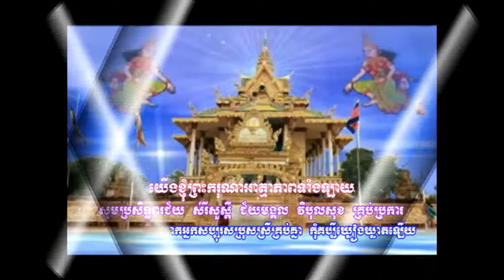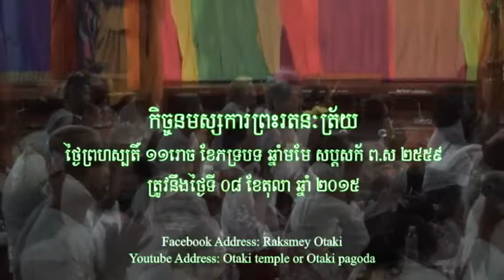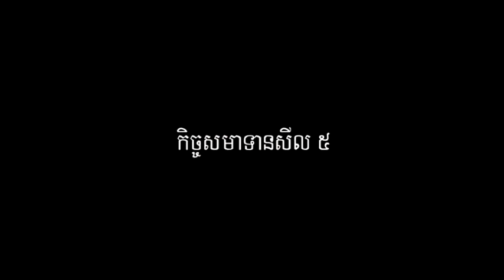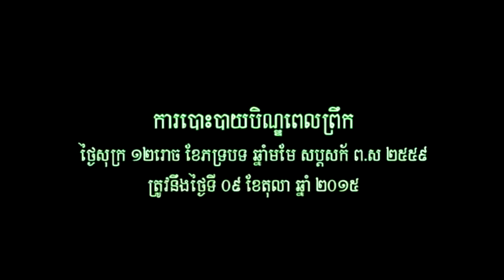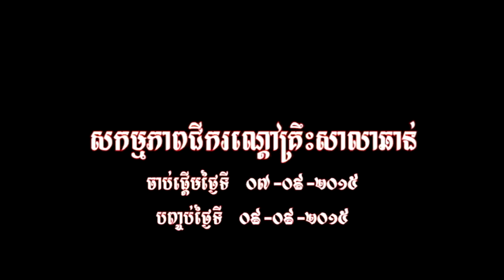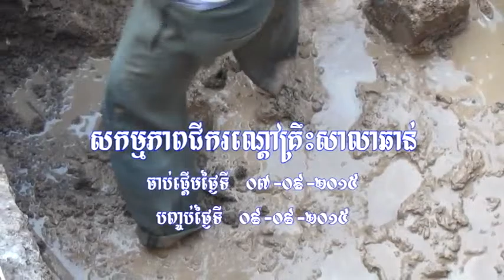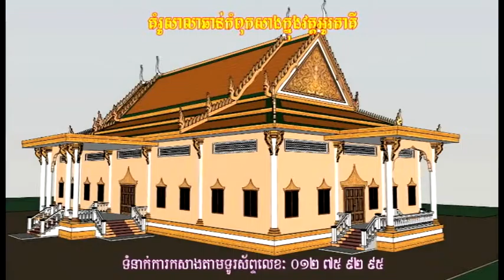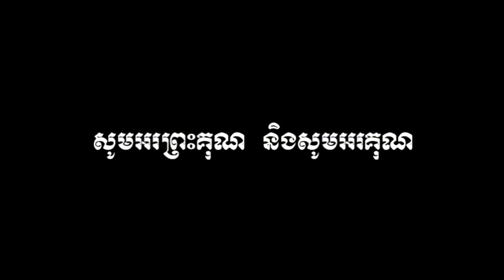Otaki temple: វេនបិណ្ឌទី 12 - Ven bin ti 12 - (09-10-2015)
ប្រារព្ធធ្វើនៅក្នុងវត្តអូរតាគី ភូមិអូរតាគី ឃុំអូរតាគី ស្រុកថ្មគោល ខេត្តបាត់ដំបង ដោយពុទ្ធបរិស័ទនៅមកពីភូមិកកោះ ឃុំអូរតាគី និងពុទ្ធបរិស័ទមកពី ភូមិនិគម​ ឃុំជ្រោយស្តៅ ស្រុកថ្មគោល ខេត្តបាត់ដំបង កាលពីថ្ងៃទី 08-09 ខែតុលា ឆ្នាំ 2015 ។